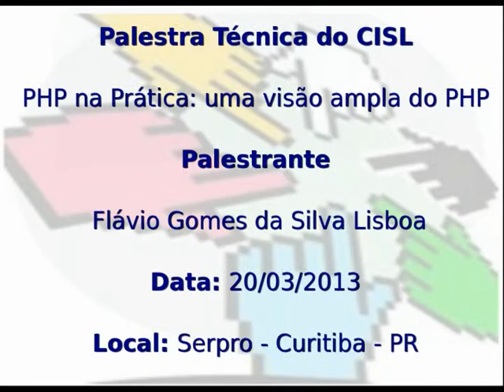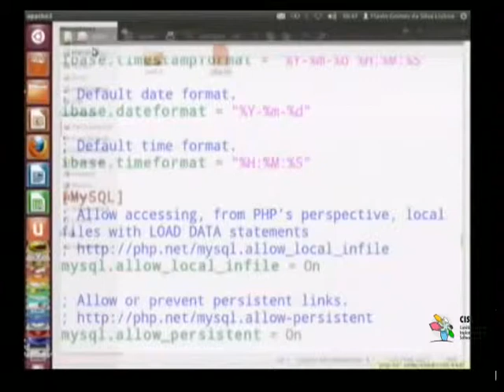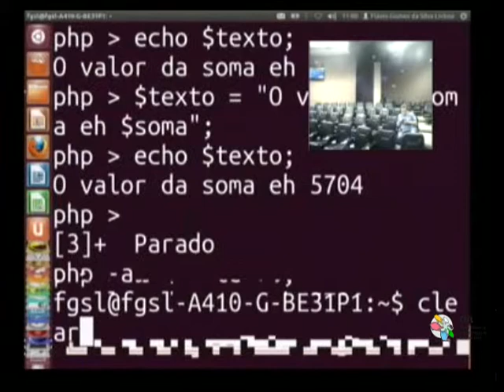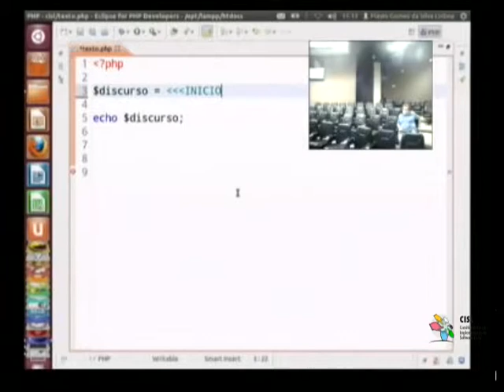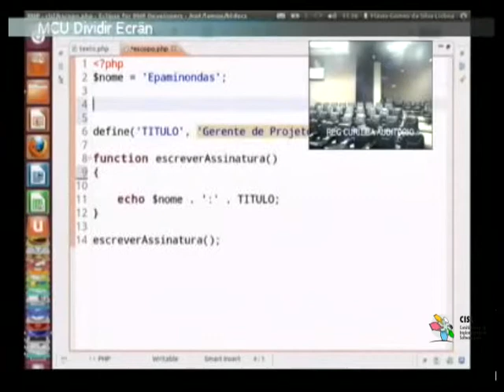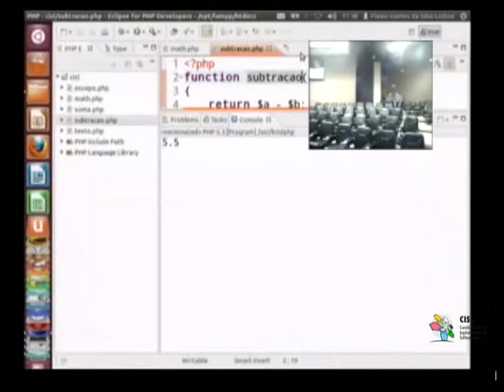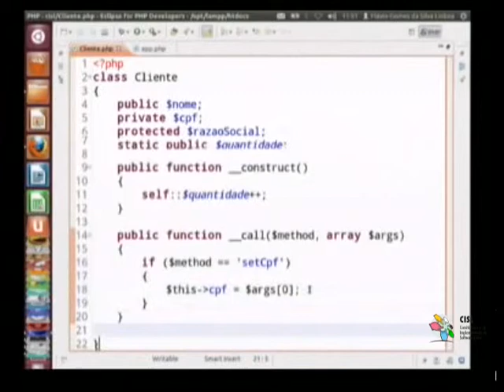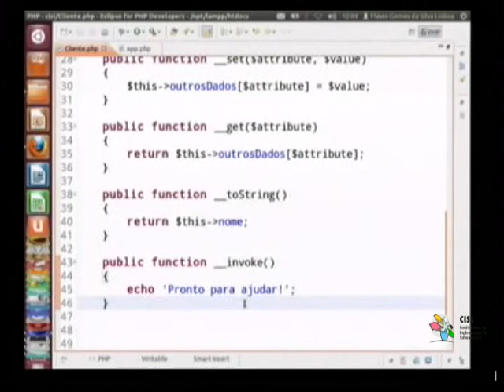Palestra Técnica do CISL: PHP na Prática: uma visão ampla do PHP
Palestrante: Flávio Gomes da Silva Lisboa

Local: Curitiba-PR

Colaboração: coordenador do comitê regional de software livre - Mauricio Antonio Ferste